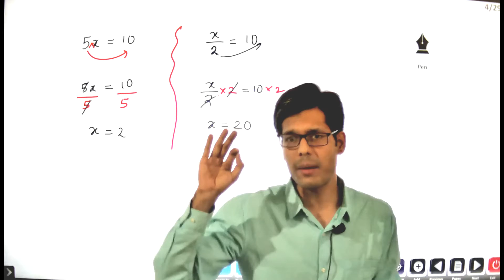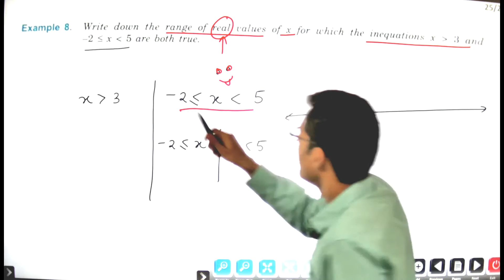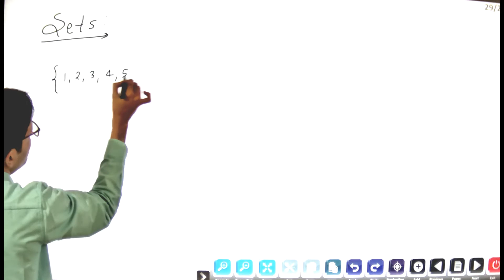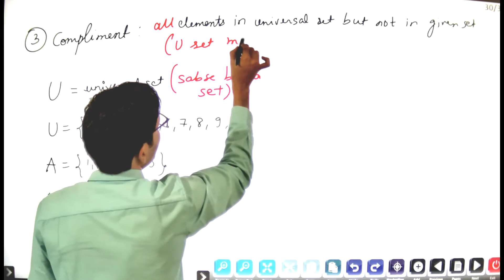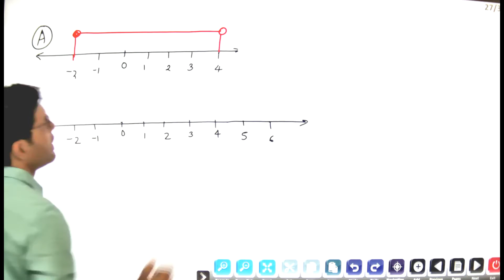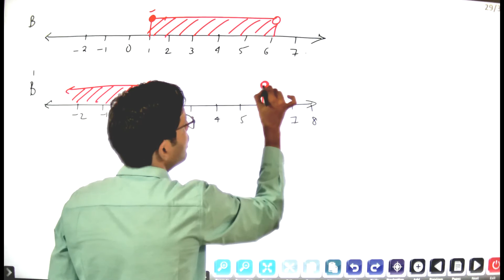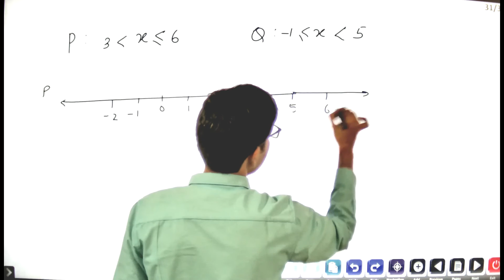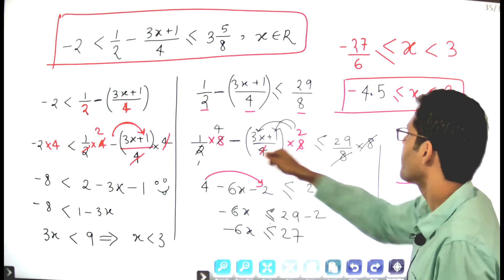ICSE 10th - Maths - Linear Inequations - 02